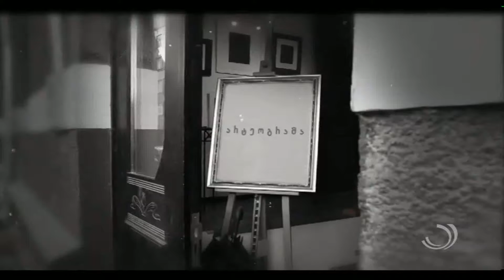პ რ ე მ ი ე რ ა "სინდრომი ანუ ვის უგალობ ვისაო?!"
სტუმარი ანდრო ენუქიძე (aj-tv არტეოგრამა) 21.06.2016წ.